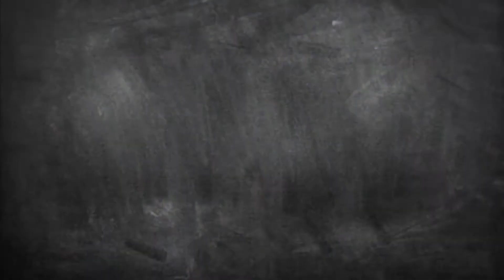RVMS Teacher Video 2022